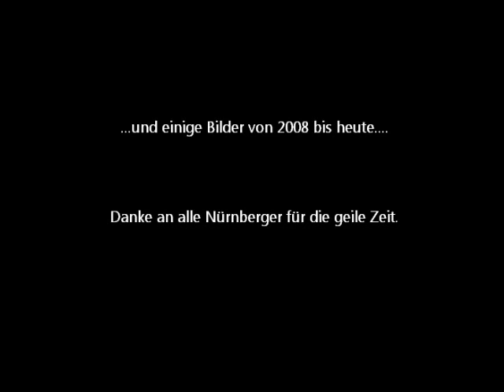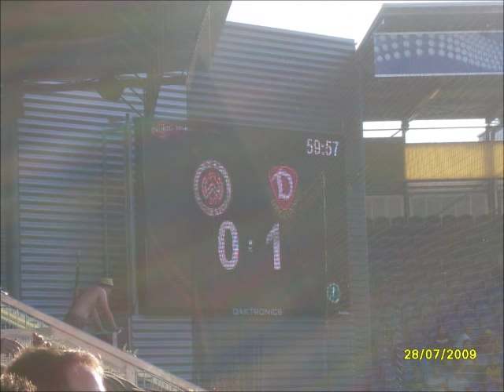Pille meets Bruno the Bear + Pic´s Nürnberg (inkl. Untertitel)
Ein paar Bilder aus Nürnberger Tagen. und das ultimative Pille-Video.

Gruß an alle Leut aus Nürnberg und Bamberg für die geile Zeit.

Cheers